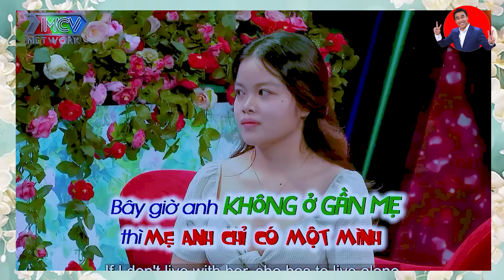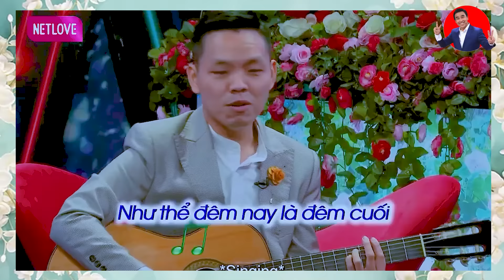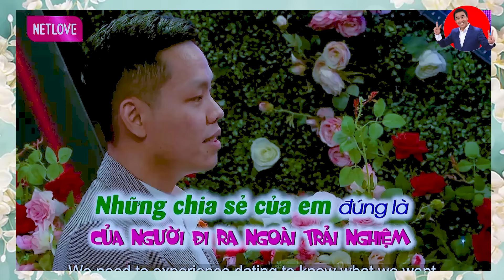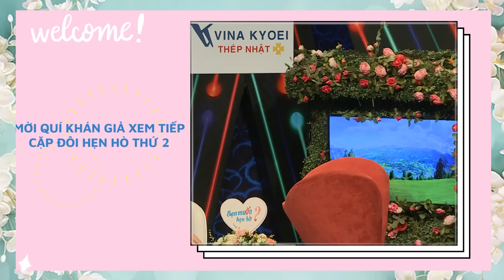Chàng trai KHÔNG CÓ GÌ NGOÀI NHIỀU TIỀN có 3 bằng THẠC SĨ vừa gặp cô gái MUỐN RƯỚC NÀNG VỀ DINH ngay